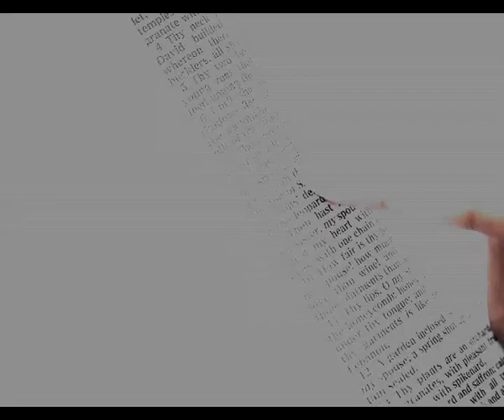STREAMS OF GRACE epi 2031 Maria Sangeetha Forgive